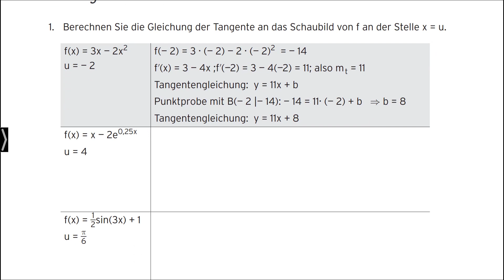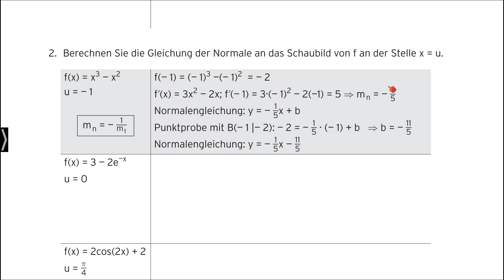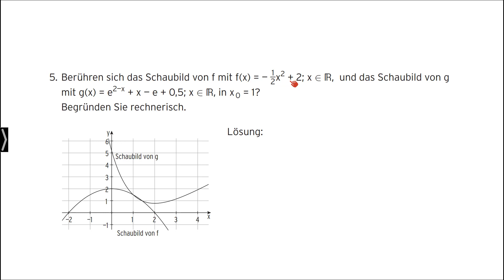Tangente und Normale - Mathematik im Berufskolleg BN 2519, Seite 66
Das Video ist Teil des dazugehörigen Arbeitsheftes „Mathematik im Berufskolleg - Gesamtband (Baden-Württemberg)“ (Art.-Nr. 2519-02).
Das exakt auf das Lehrbuch (Art.-Nr. 0519) abgestimmte Arbeitsheft ist klar strukturiert und enthält viele Übungen, die im Heft ausführlich gelöst werden. Schülerinnen und Schülern haben die Möglichkeit zur Selbstdiagnose. Die Aufgaben ermöglichen ein selbstständiges und erfolgreiches Lernen. Die Lösungen befinden sich am Ende des Heftes. Das Arbeitsheft kann auch lehrwerksunabhängig eingesetzt werden.
Das Arbeitsheft eignet sich für den Mathematikunterricht in allen Berufskollegs und in Bildungsgängen, die zur Fachhochschulreife führen. Erklärvideos dienen der Veranschaulichung von Problemen und Erläuterung von Lösungswegen. Sie unterstützen die Lernenden beim Entdecken mathematischer Zusammenhänge. Die Lösungen sind herausnehmbar.
Unsere Lehrbücher aus dem Themenbereich "Mathematik" finden Sie auf unserer Webseite